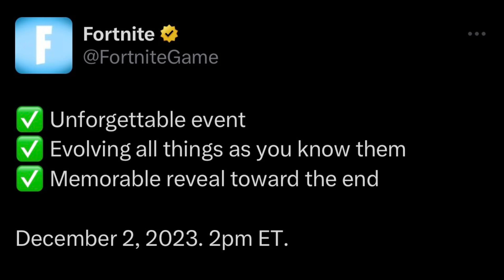The Big Bang changes Fortnite FOREVER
Here is everything to expect in the Fortnite Big Bang live event!